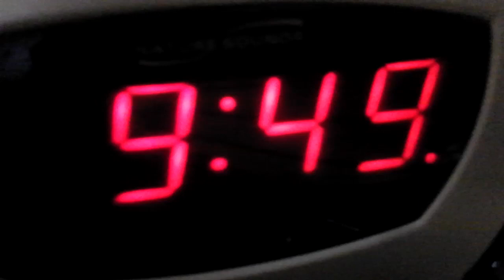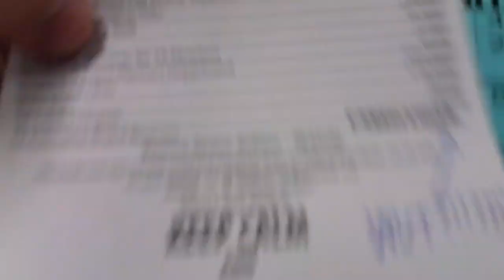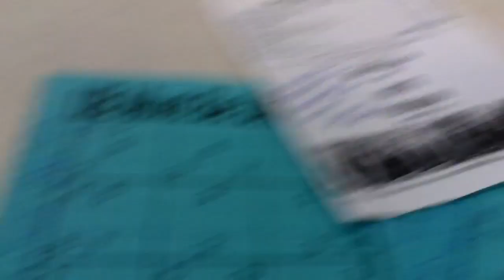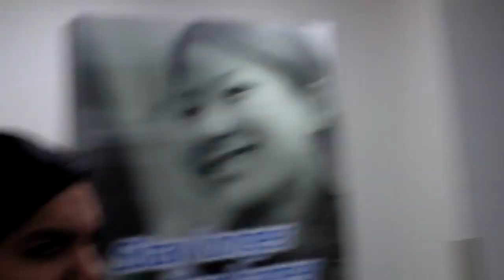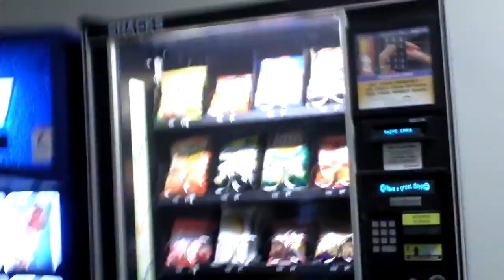FASHION BY CINNA (Day 219)